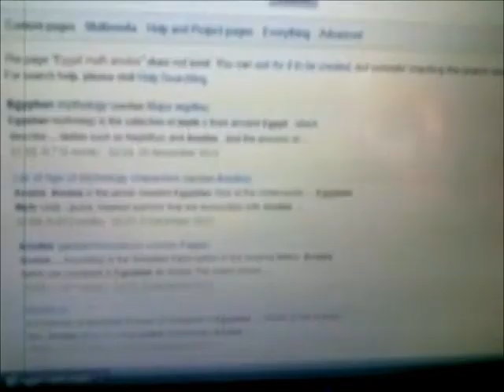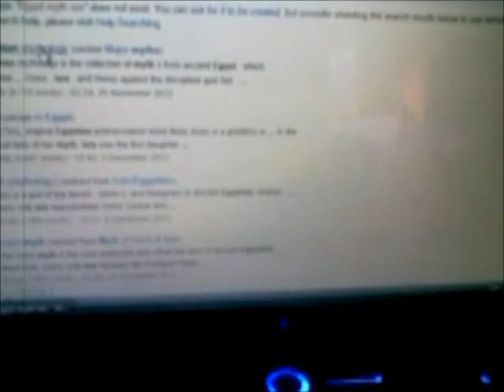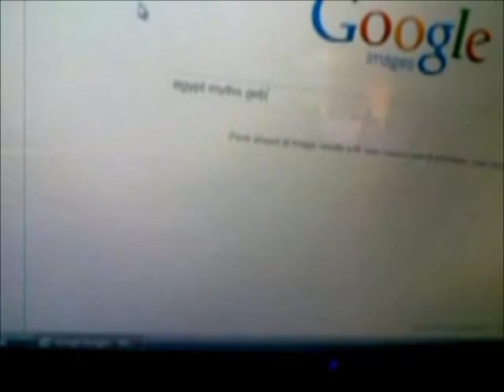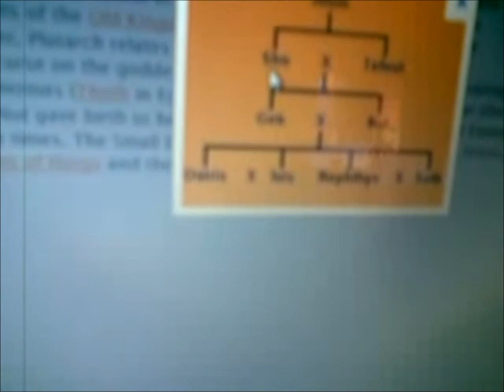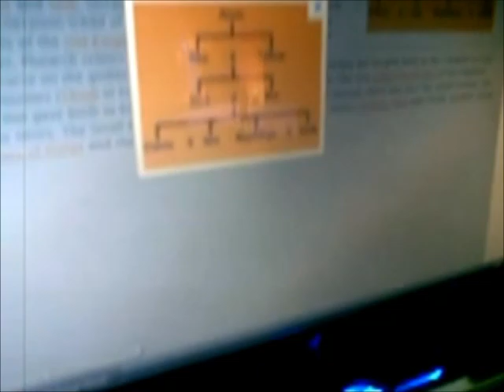Sphinx and the cursed mummy walkthrough part 72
Sphinx and the cursed mummy for the Play station 2.